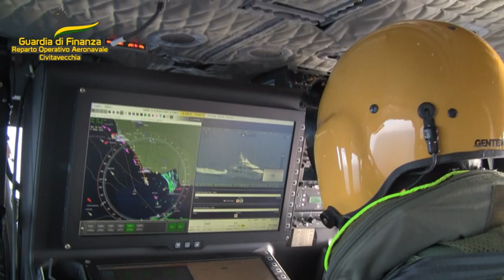Ponza, a tutta velocità in acquascooter fra i bagnanti: maxi multa - Il Faro on line -